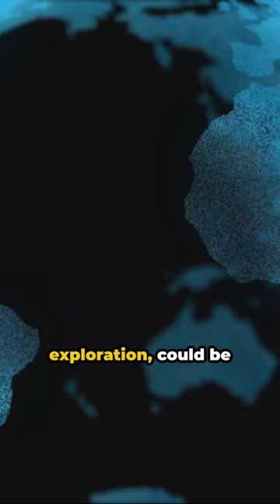What if the earth is actually flat, how would a flat earth destroy our most important technology? 🤔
Get ready to put your tech knowledge to the test with this mind-bending "what if" video!

Welcome to the ultimate "what if" tech adventure on YouTube by K.D. Wright!

Our channel is your go-to spot for mind-bending "what if" tech puzzles, gadget mysteries, and technology brain teasers that will challenge your intellect and feed your curiosity.

Whether you're a student eager to test your knowledge, a tech enthusiast craving a fun challenge, or a professional looking to sharpen your problem-solving skills, our "what if" tech videos are tailored just for you!

Each "what if" video is designed to engage, entertain, and educate, offering you a unique blend of technology trivia, gadget insights, and interactive tech games.

Dive into our captivating "what if" videos that span all eras of technology, from the gadgets you carry in your pockets to the cutting-edge tech shaping our future.

Our content is not just puzzles; it's an exploration of the fascinating world of technology, made accessible and enjoyable for everyone.

Why Watch Our "What If" Series of Videos?

➡️ Challenge Your Mind: Engage with challenging "what if" puzzles and prove your problem-solving prowess.

➡️ Learn Fun Tech Facts: Discover interesting tidbits about mainstream and cutting-edge technology.

➡️ Join a Community: Share your reactions, interact with fellow tech enthusiasts, and enjoy a collective journey of discovery and learning.

Each "what if" video presents a unique tech problem, giving you a chance to pause, ponder, and predict before revealing the consequences.

It's a perfect way to test your tech knowledge, learn something new, and have fun all at once.

Don't miss out on this addictive tech content designed to spark your curiosity and keep you coming back for more.

Got the answer to our latest "what if"? Have suggestions for future "what ifs"?

We love hearing from our viewers and incorporating your feedback into our content.

Popular Hashtags to Explore...

Join us for a journey of discovery, fun, and tech fascination. Hit play, let's solve these riddles together!

This is the premiere place for "what if", news tech riddles, smartphone puzzles, tech shorts channel, technology riddle time, tech engagement, fun tech quizzes, technology for everyday, tech riddle community, interactive technology games, tech riddle fun,  and engaging gadget content!